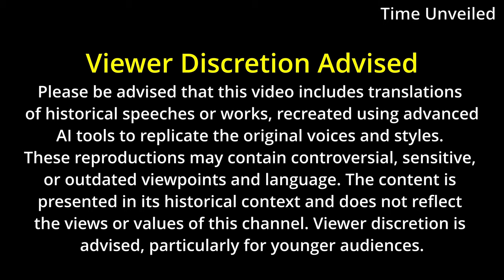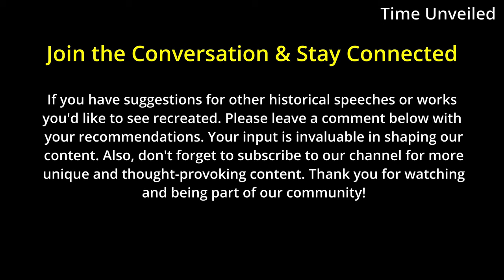Hideki Tojo in English AI Reconstruction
This is a remake of a speech by Hideki Tojo in before WW2. It has been rebuild in English as a historical reconstruction.

(edit) For those keep asking what tools I used to make this video here are some links. Hope this helps.